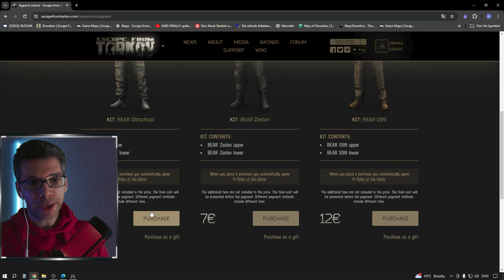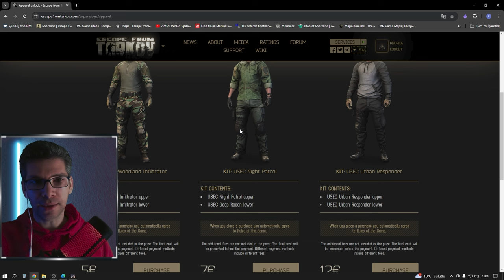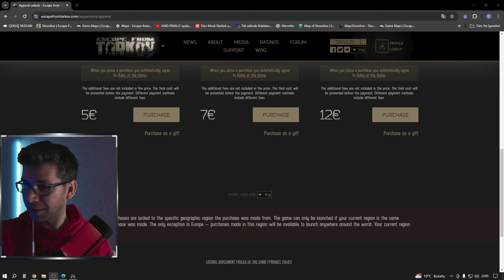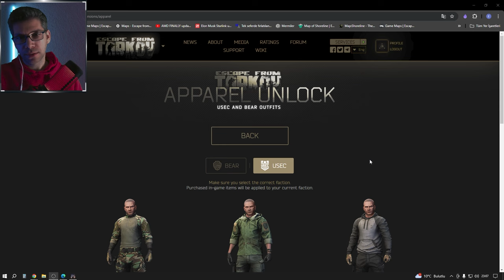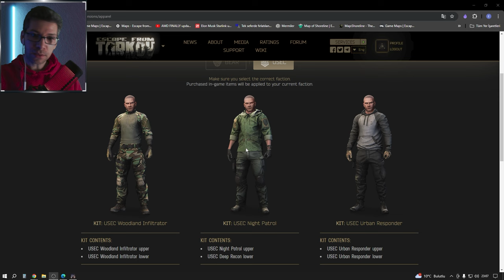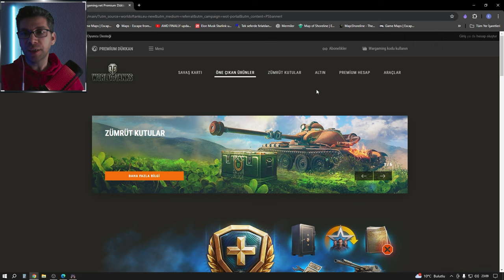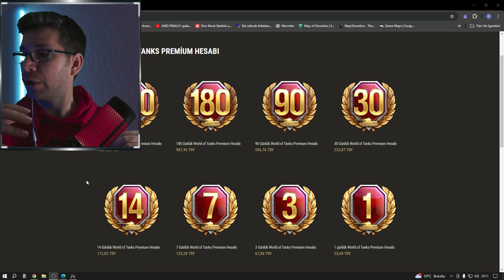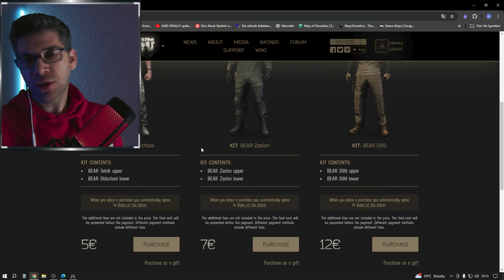MAĞAZA AÇILDI - SKIN SATIŞLARI BAŞLADI - Escape From Tarkov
Tarkov para kazanmak ve maddi gelirini arttırmak için oyuna getirdiği kıyafet türlerini  satışa sundu, bizde bu politikayı ve altında yatan sebepleri yorumladık ve alternatif sunduk buyurun efenim...